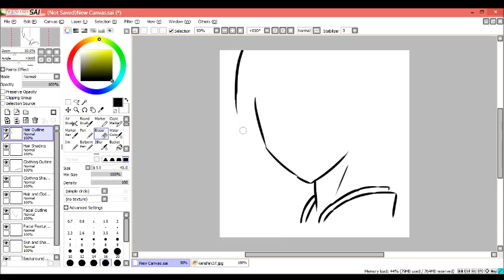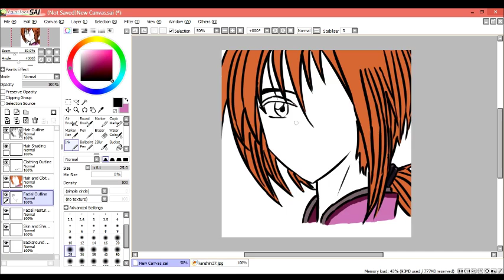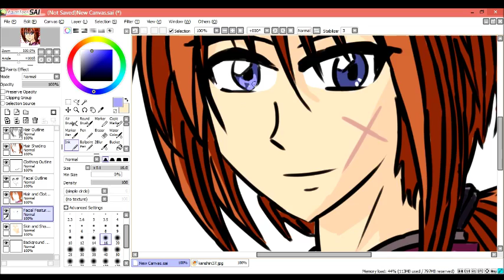Himura Kenshin Speed Drawing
So i started to do digital recently and I know Its been a while so I decided to do one on Himura Kenshin hope you enjoy ^^ the final drawing is here
OST 1 ~ Kimi wa Dare o Mamotte Iru (Strings Version) By: Noriyuki Asakura